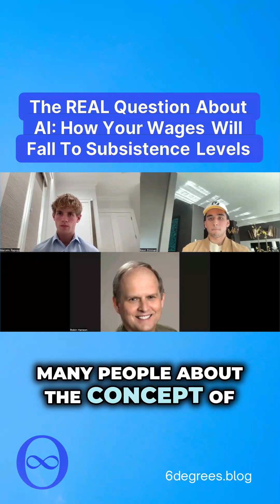The REAL Question About AI: How Your Wages Will Fall To Subsistence Levels 🤯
The debate around mind uploading often spirals into esoteric philosophy. Yet, one perspective cuts straight to the tangible reality: what happens when this technology reshapes global structures? Observe the analysis revealing a potential future where economic growth skyrockets, but inhabitants find themselves clustered in ultra-dense metropolises. Most strikingly, this view posits that individual compensation could swiftly plummet to mere subsistence levels, echoing historical norms for the majority of creatures on Earth. A stark look at the material consequences awaiting the future.